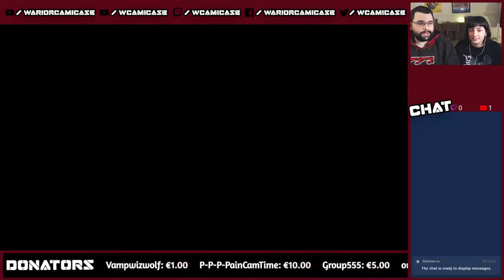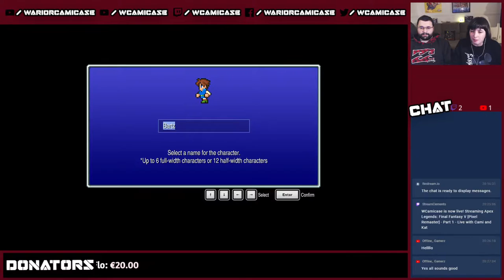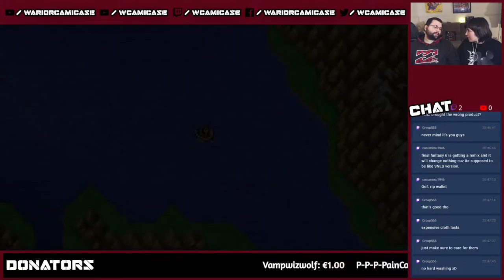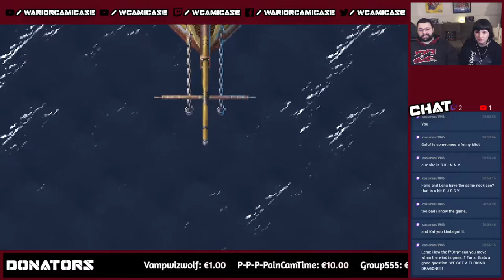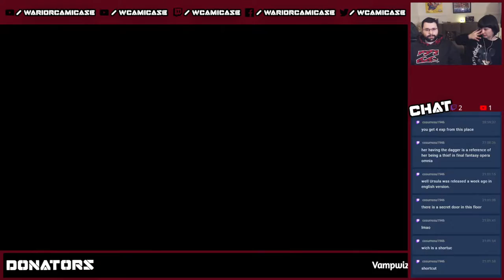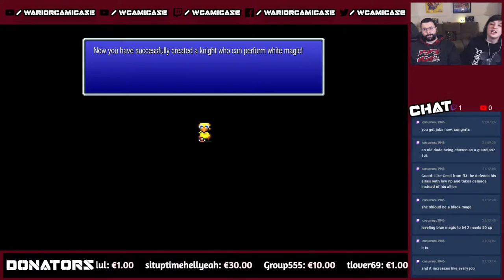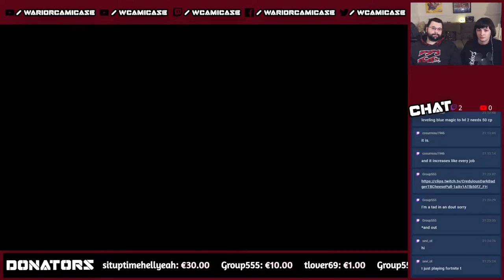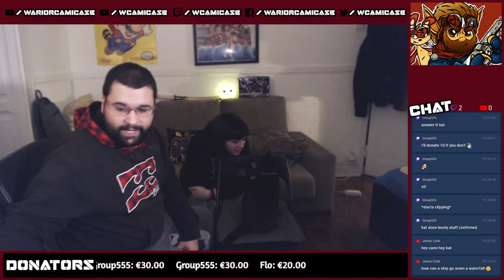Final Fantasy V [Pixel Remaster] - Part 1 [1/2] - Live with Cami and Kat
System Played: PC
Playthrough number: 2
Difficulty: -

Links & Stuff!